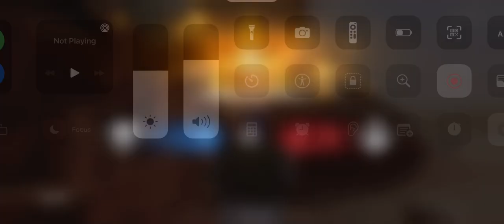[{(CoD Mobile | Satellite #1)}] Playing in a Cold War Map